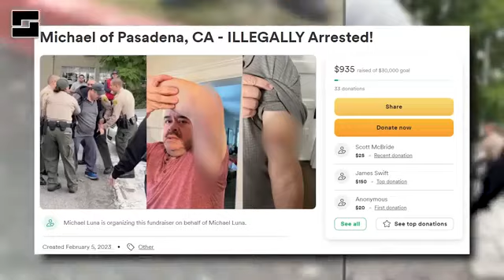Bad Cop Makes A Terrible Arrest. SUBSCRIBE. borrowed video